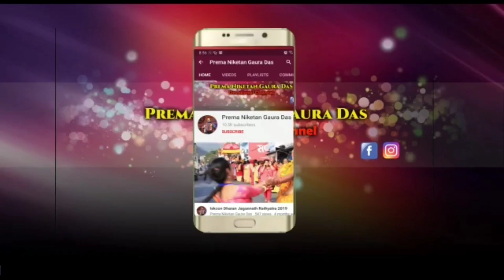Hare krishna Love feast in love Dadha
facebook  :    prema niketan gaura das